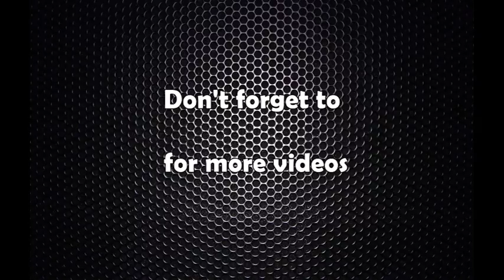नेपालको गरिवीसम्बन्धि सूचकांक